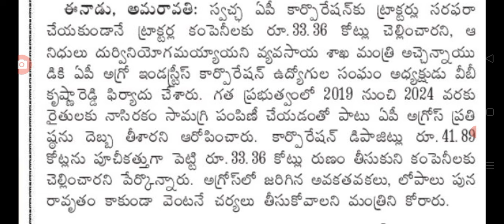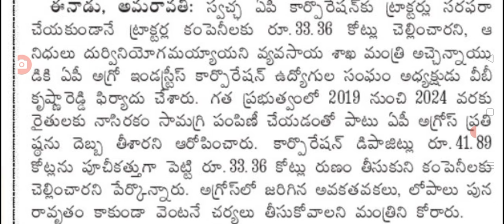సాక్షాత్తు ఉద్యోగులే ప్రభుత్వానికి కంప్లైంట్ ap government employees complaint against amount.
hello everyone today update is AP government employees complaint.@Anandsocialzone